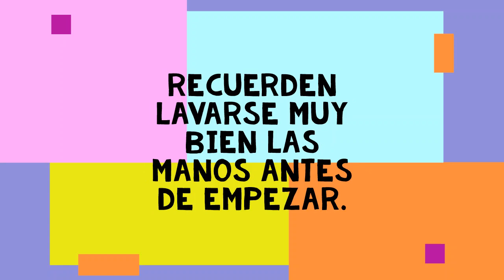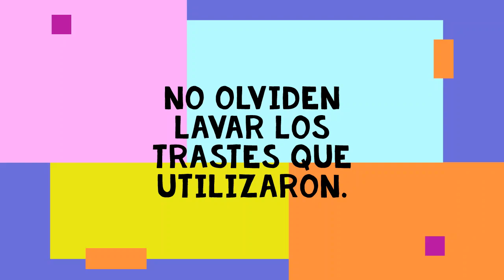Cocinando 3 en Habilidades para la vida - Pan francés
Esta semana Miss Dalia nos sorprende con dulce y delicioso platillo: ¡Pan Francés!, para este calor podrías acompañarlo con una refrescante bola de helado.